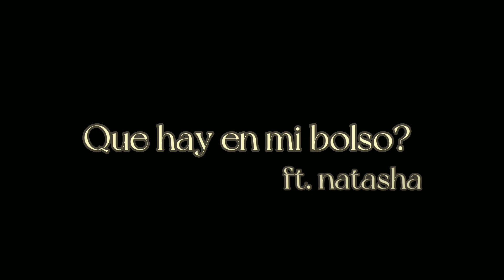El bolso de ft Natasha!!👜👛👝🤗😎!!moda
Acompañame a ver qué hay en mi bolso, diviértete descubriendo las curiosidades necesarias que existen en el bolso de una chica Atenea.